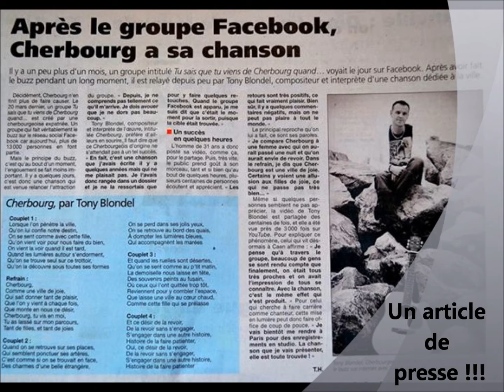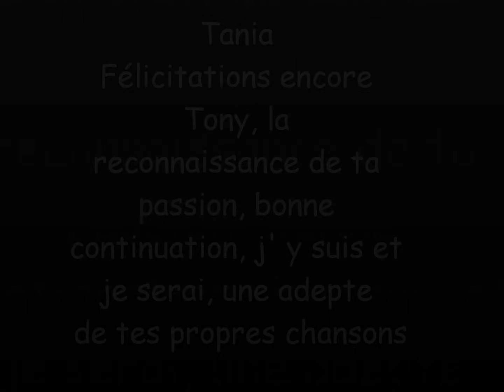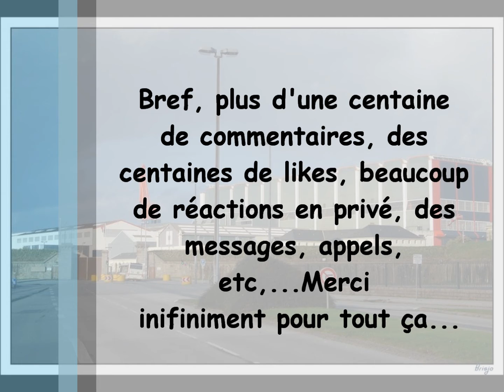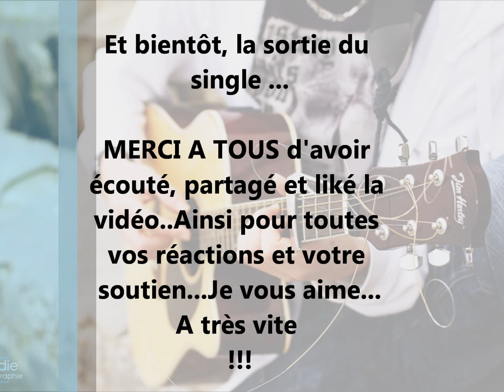Vidéo de remerciements pour la chanson "Cherbourg"...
A toutes et tous, je profite de cette vidéo pour tous vous remercier du fond du coeur pour votre soutien : mes parents, les membres de la famille qui me soutiennent, les ami(e)s proches, moins proches, à toutes les personnes qui me suivent et me soutiennent depuis des années sur les réseaux sociaux et Youtube, les centaines de membres du groupe de "fans", mes snapeurs et à vous tous, tous les autres connu(e)s ou inconnu(e)s qui likent, suivent et partagent mes actus chaque jour...Un GRAND GRAND GRAND MERCI !!!